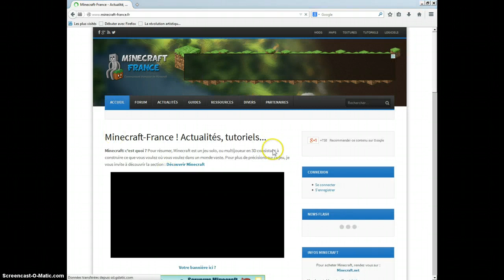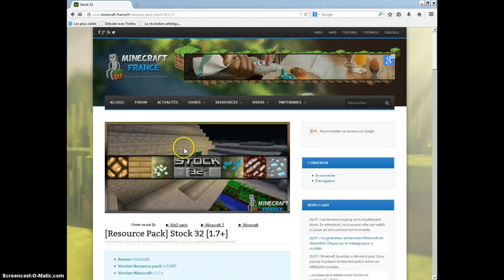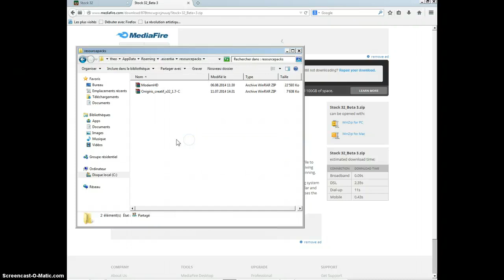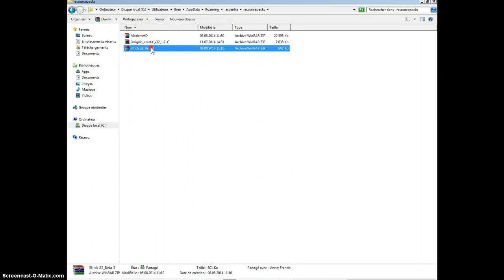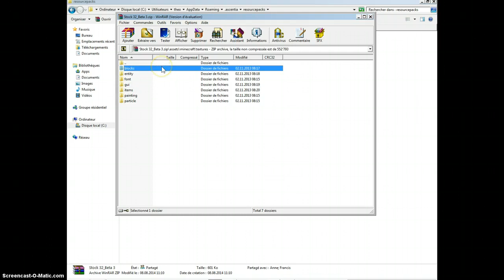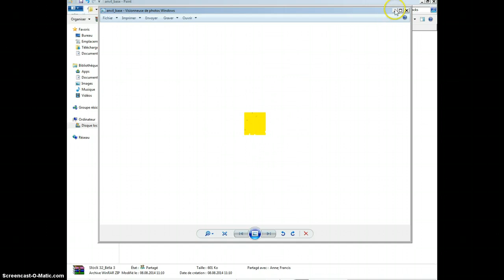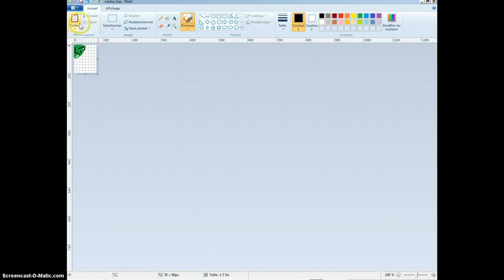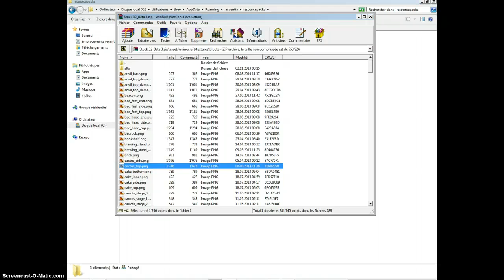Tuto: cree et télécharger un pack de texture minecraft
Un tuto pour vous expliquer comment cree et télécharger un pack de texture minecraft.